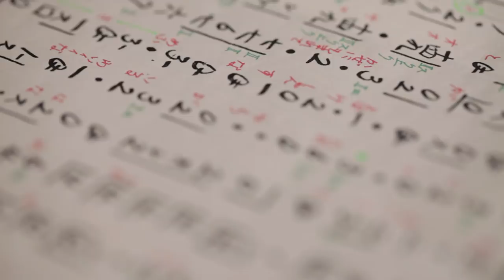京都ちどりや "Secret de Geisha" - Chidoriya Promotion Movie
京都・銀閣寺のほとり、オーガニック化粧品や和装小物などを取り揃えております、京都ちどりやです。厳選した素材を取り入れたオーガニックスキンケア商品やディティールにまでこだわったコスメグッズ、yarokなど素晴らしいヘアケア商品...ご家族やご友人をお誘い合わせの上、京都ちどりやで皆様にお目にかかれることを楽しみにしております。